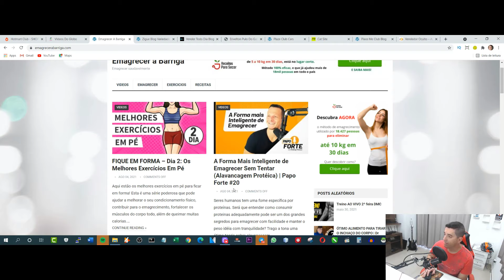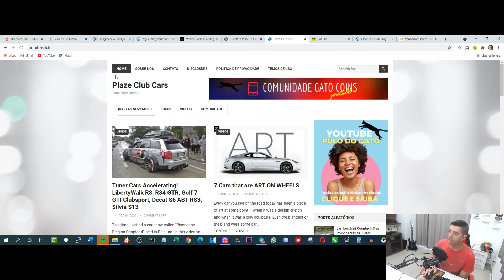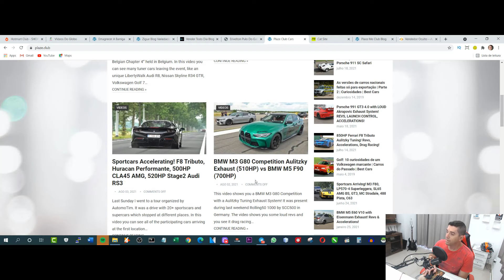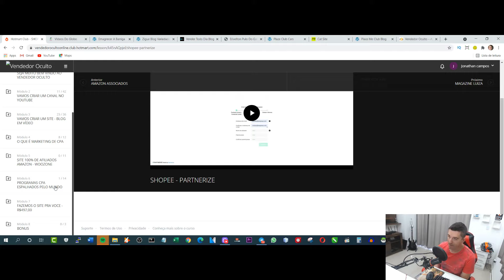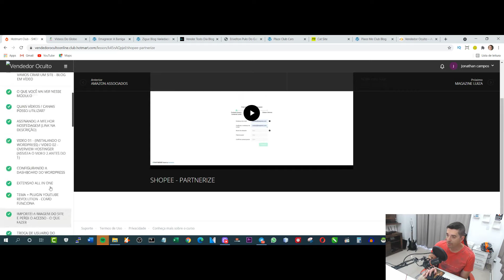Marketing CPA Como Ganhar dinheiro na Internet | Vendedor Oculto Funciona Vale a pena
O markeging CPA e  uma modalidade de Ganhos na Web pouco explorada e ela foi destrinchada em total detalhes pelo método Vendedor oculto por isso achei interessante compartilhar.